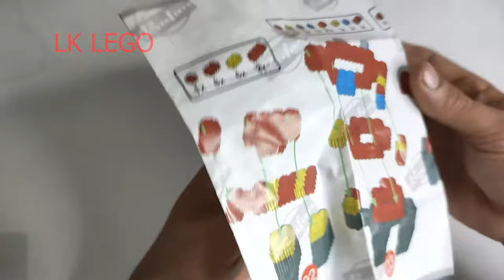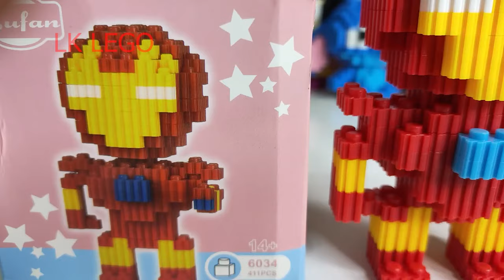Lắp ráp mô hình siêu anh hùng lego IRON MAN siêu ngầu (phim Người Sắt) - LK LEGO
Lắp ráp mô hình siêu anh hùng lego IRON MAN siêu ngầu (phim Người Sắt)